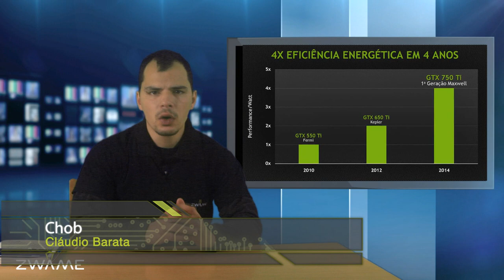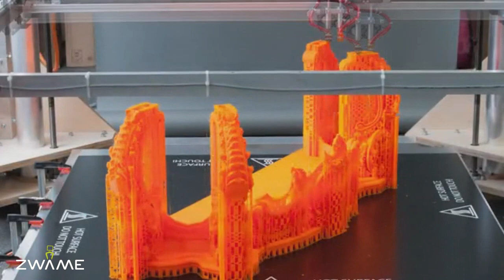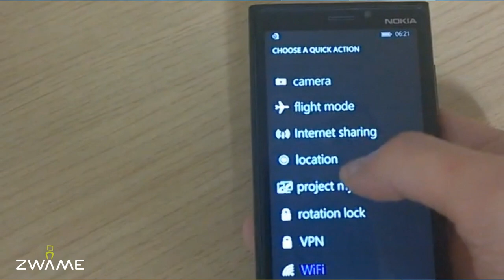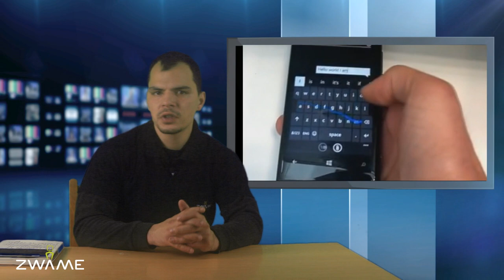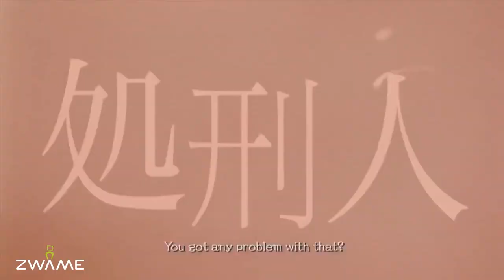South Park - ZWAME News #68